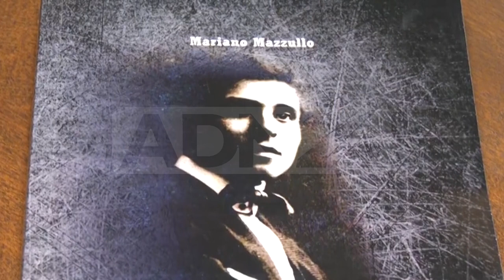Polistena (RC) | Presentato il libro di Mariano Mazzullo “L’eterno sognatore”